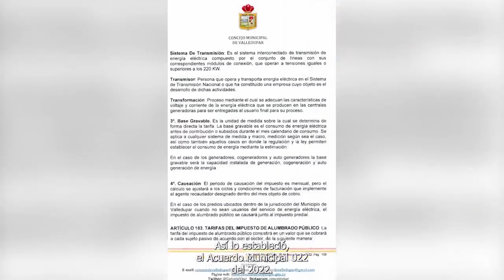ESTIV SAS EMPRESA DE ALUMBRADO PÚBLICO DE VALLEDUPAR